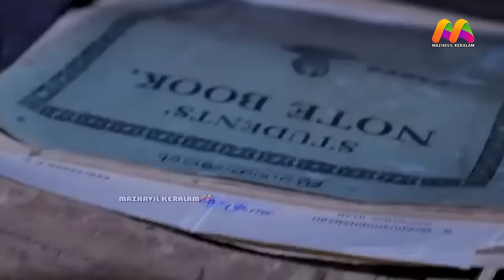പുഞ്ചമൺ പോറ്റിയുടെ ഇല്ലത്ത് ചെന്നപ്പോൾ കണ്ട കാഴ്ച | Punchamon Potty illam Bramayugam Movie Mammotty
Punchamon Potty Illam Tour | Bramayugam Movie Mammotty | Kodumon Potty | Kunchamon Potty | Bramayugam Shootting Location | Bramyugam Real Story

For Advertisement Inquires ▶ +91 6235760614

This video is copyright protected by Mazhavil Keralam.
ANTI-PIRACY WARNING
This content is Copyright to Mazhavil Keralam. Legal action will be taken against those who violate the copyright of the following material presented and should not be used / reproduced in full or part without the creator's (MAZHAVIL KERALAM) prior permission.